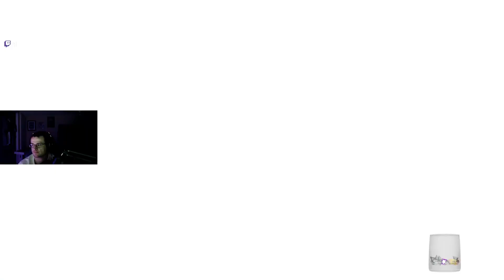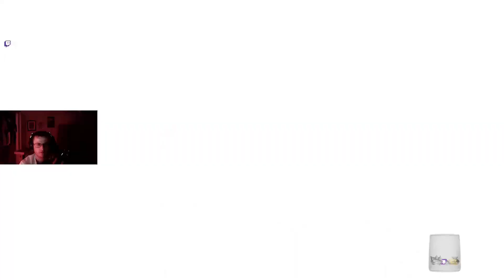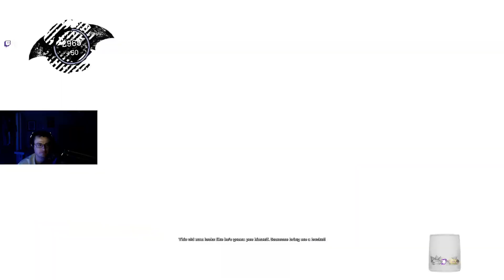Batman Arkham Asylum Gameplay Walkthrough Part 6